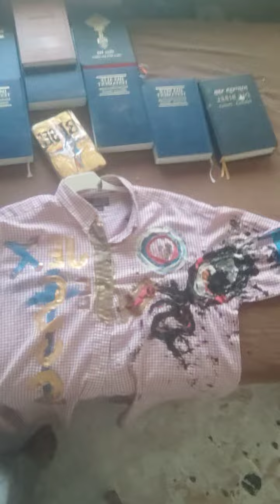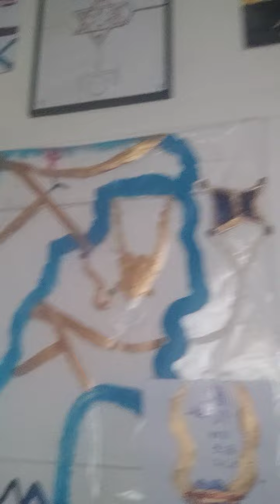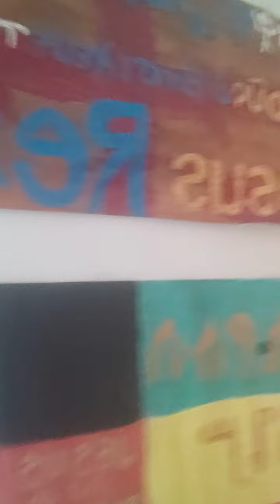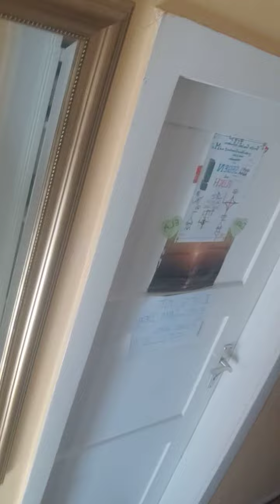ich liebe dich und vermisse dich, Tommi.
Ich denke oft an dich Tommy und vermisse dich. Ich brauche dich als Unterstützung dienende Glied. Alleine schaffe ich das nicht. Vertraue nur dir in dieser Hinsicht, weil ich weiß, dass du mich niemals hinterrücks niederstechen würdest und verraten würdest.

Diese Nachricht geht auch an dich mein Glaubensbruder ABDUL MEMRAH und an Sie Herr Roger Liebi. Abdul, ich verfolge alle deine Videos und auch von Ihnen Herr Liebi ( YouTube Kanal vom Herrn Doktor der Theologie Roger Liebi und der YouTube Kanal von Abdul Memrah

Bitte weiterleiten und verbreiten!